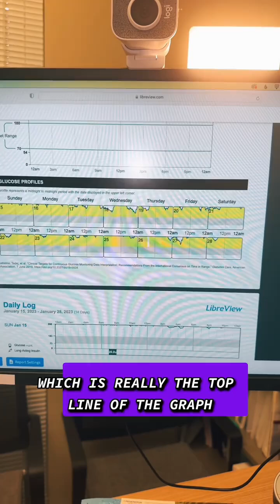Here’s a story of one of my patients who lowered his blood sugar from an average of 368 to 267! It’s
Here’s a story of one of my patients who lowered his blood sugar from an average of 368 to 267! It’s still very much a work in progress, but I just wanted to share that each person is coming from a different situation and perspective. He is using a FreestyleLibre cgm.